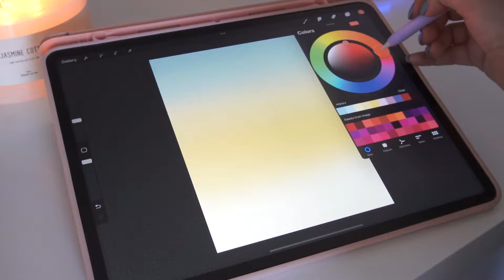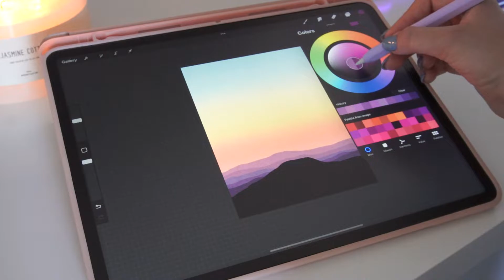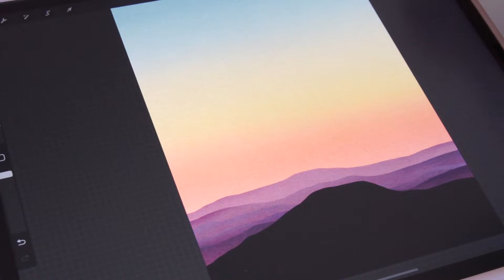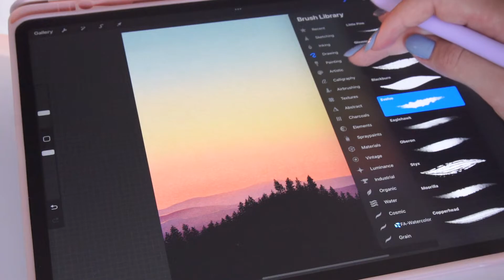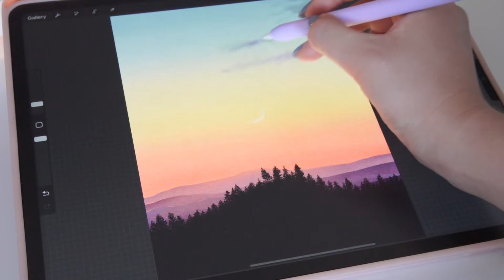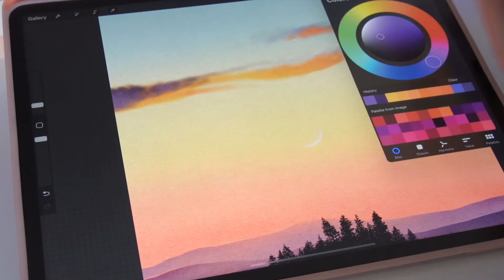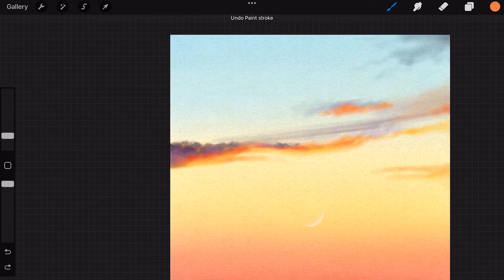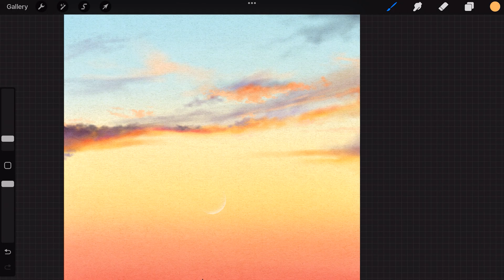Easy Landscape - Procreate Tutorial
Hi everyone! 🌈

This is a Procreate tutorial that you can follow through and improve your drawing skills. 🎨